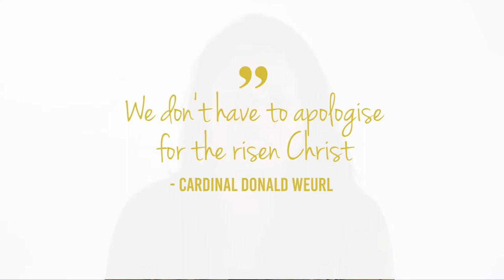Evangelisation is where listening and accompanying do great things | IFM at PROCLAIM 2016 - Raimie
How can our faith communities reach the hearts of other people? In a nutshell that’s what the recent Proclaim Conference hosted by Broken Bay Diocese was about. Here are four super brief video responses to share with you. We’ve taken some treasures from the four key conference talks and included practical applications in a one minute piece each. Share the videos as you wish or use them for a discussion, a reflection of good things your community is doing, or in any other way.

Blessings to you and yours from the IFM team!

To watch the full keynote presentation that Raimie refers to, visit XT3:
(skip to 0:49:14-1:37:50)